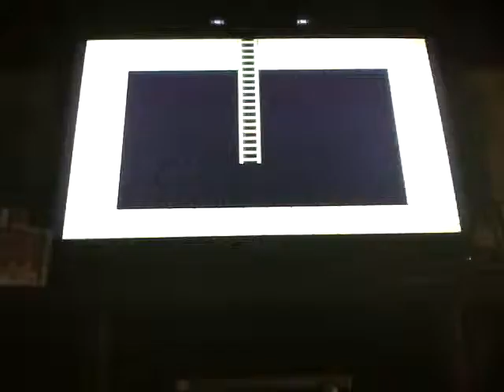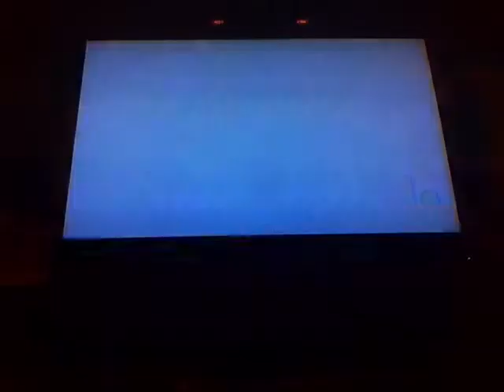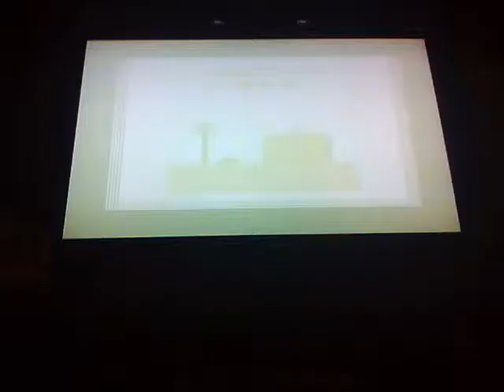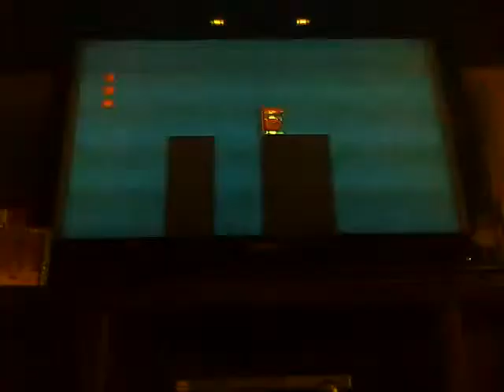smb2 extreme-ly bad speedrun p4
this is the fourth video of this now, you can probably tell by now the chances of my success are VERY slim, is anyone still watching this? who knows.